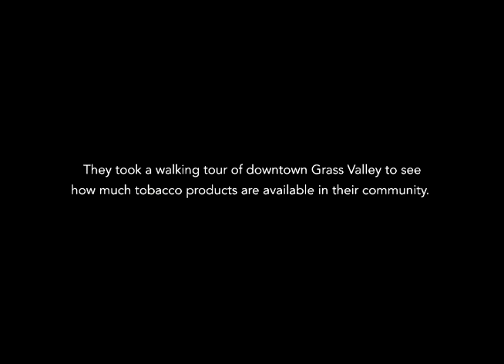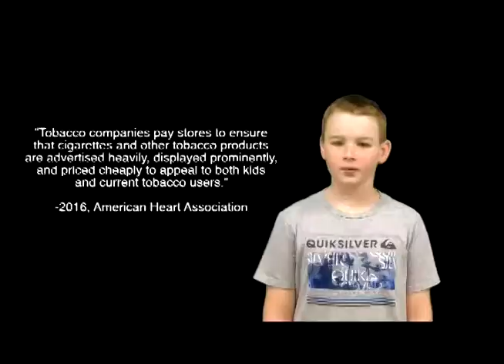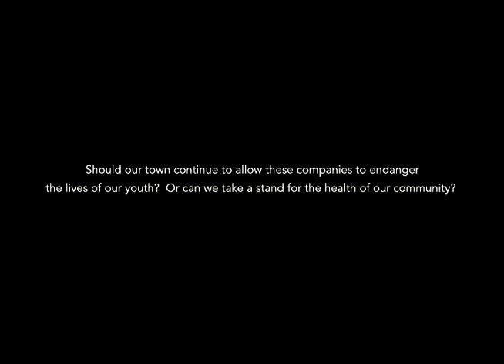Grass Valley Charter Tobacco PSA Video - in partnership with Nevada County Public Health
This PhotoVoice video is the result of work by 6th grade students at Grass Valley Charter School and Nevada County Public Health’s Tobacco Use Prevention Program. It was presented to the Grass Valley City Council in May, 2018.